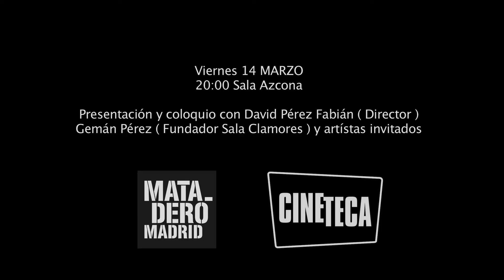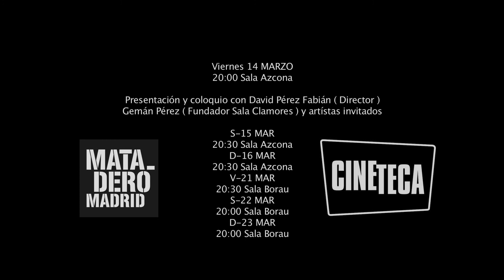Estreno "Clamores Jazz 30 años de música" 14 Marzo 2014 Cineteca Matadero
ESTRENO VIERNES 14 MARZO

CLAMORES JAZZ, 30 AÑOS DE MÚSICA
Con ARA MALIKIAN, MASTRETTA, PEDRO ITURRALDE, CHANO DOMÍNGUEZ o JERRY GONZÁLEZ entre muchos otros...

(David Pérez Fabián, España, 2013, 95')

"Solo perduran en el tiempo las cosas que no fueron de tiempo". Estas palabras de Borges ilustran el valor real de una sala que mantiene viva la buena música por encima de modas temporales, de corrientes que una época imponen, ahí está su éxito, su sentido, su perduración.

Y este trabajo que presentamos es la muestra plástica, viva; en él se recogen momentos únicos, evocaciones, testimonios... y muchas más sorpresas, acompañando a las actuaciones de Ara Malikian y Fernando Egozcue Quinteto, Mastretta y su banda, Pedro Iturralde, Chano Domínguez, Jerry González, Bob Sands Big Band, Red House, Capullo de Jerez, José Menese, Miguel Campello " El Bicho ", Carlos Chaouen,l Rebeca Jiménez...

Todo un viaje, un placer para los sentidos.

Proyecciones en CINETECA:
V-14 MAR - 20:00 Sala Azcona - Con presentación y coloquio con el director, David Pérez Fabián